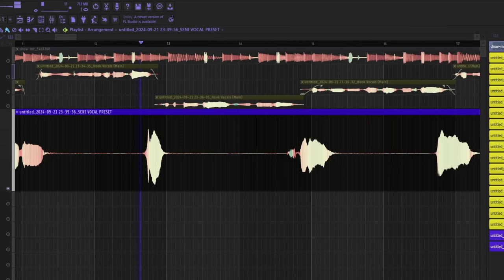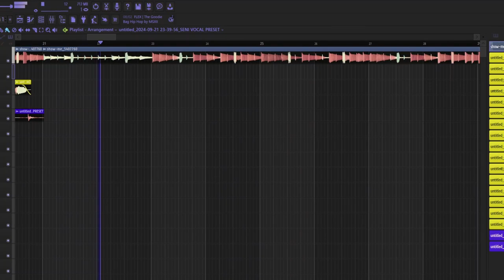how to make a song like michael stretch in 4 steps